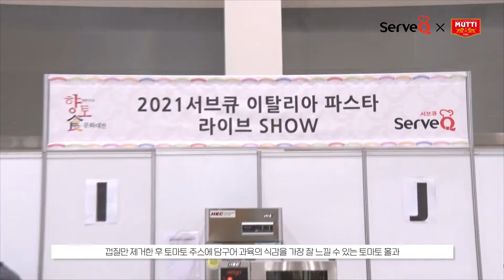2021년 서브큐 이탈리아 파스타 라이브 SHOW (재업로드)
2021년 서브큐 이탈리아 파스타 라이브 SHOW에
120년 전통 이탈리아 토마토 브랜드 ‘무띠(Mutti)’가 상륙하였습니다~!

양재 AT센터에서 약 20개 팀이 참여한 이번 라이브 SHOW에서는
무띠 토마토를 활용하여 크리에이티브한 양식 메뉴를 선보였다고 하는데요!?

삼양사 식자재 유통 전문 브랜드 ‘서브큐’가 주최한
이번 자리를 통해 또 한번 무띠 토마토의 우수성을 알리게 되었습니다.

특히 이번 수상작1등 수상작 “소고기 안심 파스타”는
40분의 짧은 시간 동안 밸런스를 잘 맞춰
프레쉬한 무띠 토마토 상품의 특징을 잘 살렸다고 합니다.

기존 토마토 소스에 무띠 토마토 페이스트를 넣고
치즈가루와 설탕, 허브를 조금씩 넣어 감칠맛을 살리고,
풍미를 올린 토마토 소스를 여러분도 만들고 싶다면!?

지금 바로 서브큐 몰에서 무띠 소스를 만나보세요

💌 다양한 채널에서 서브큐 소식을 전달받아보세요